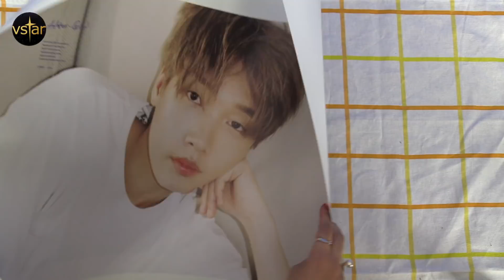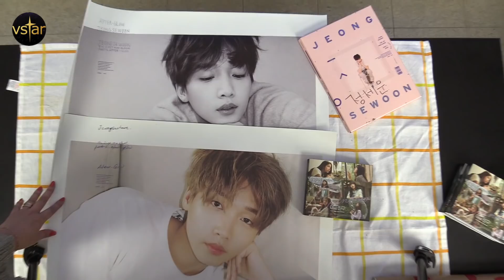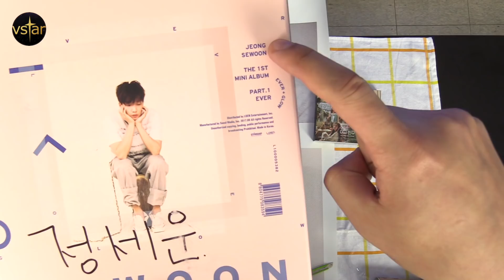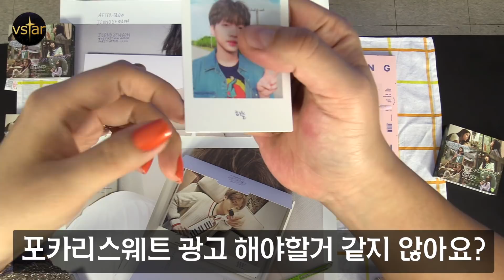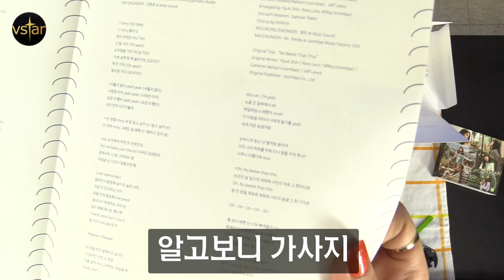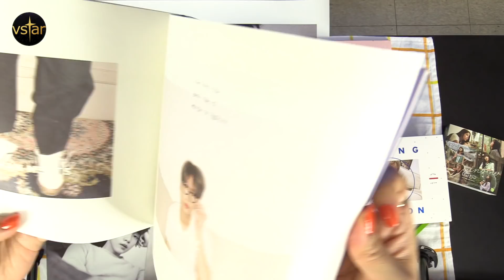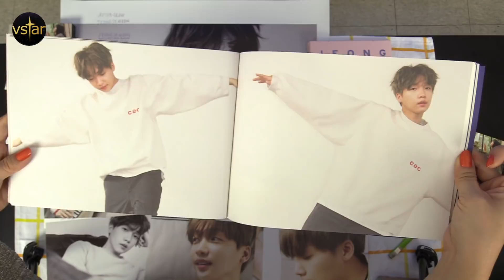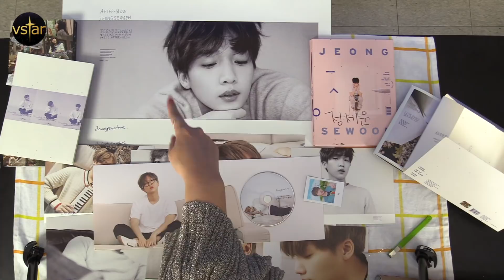[Eng CC] "롱런하겠어!" 삘이 온 아나운서 이모의 정세운(Jeong sewoon) part.1 Unboxing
HOT 이후 처음 CD 사본다는 아나운서의 정세운 앨범 언박싱 후기입니다. 한번 보시죠.
※ 영어자막 고맙습니다.

'민중의소리'가 찾은 대중문화 현장 채널 Vstar 채널에 오신 걸 환영합니다.

- 더 많은 이들이 영상을 쉽게 이해할 수 있게 자막 작업에 참여하실 수 있습니다.

SNS 계정에도 찾아와주세요~ (More Videos & Photo)